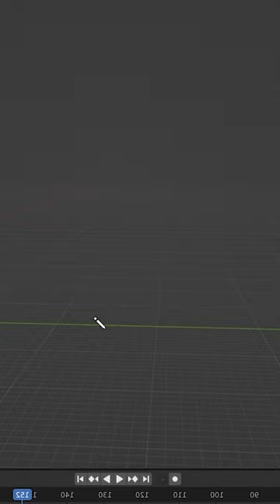Full Devlog But It's Only 43 Seconds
A full devlog but it's only 43 seconds long. After my last two indie games ISLANDERS and Will You Snail it is now time to choose what the next big game is going to be. We did a bunch of prototyping and this is what we came up with. Which game idea would you choose?